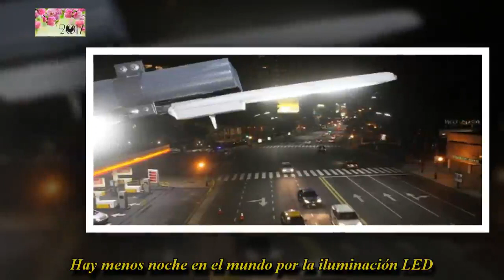Hay menos noche en el mundo por la iluminación LED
Un informe científico internacional advierte que entre 2012 y 2016 la iluminación artificial nocturna aumentó casi un 9% a escala global; advierten de los peligros en la salud humana y que desorienta a los animales